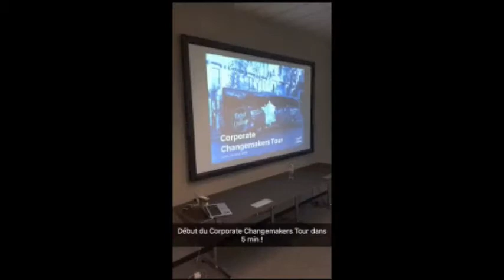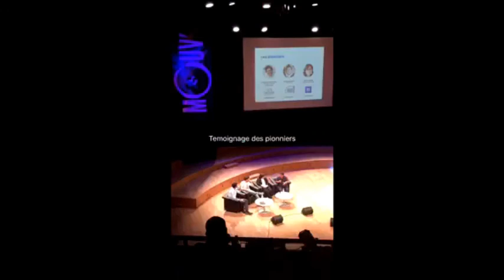Snap Tour Ticket for Change 2016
Le Tour de France comme vous ne l'avez jamais vu, à travers les yeux de Matthieu Dardy, Kylia Claude, Michel Btzg, Moojan Asghari & Samuel Grzybowski et en snapchat !